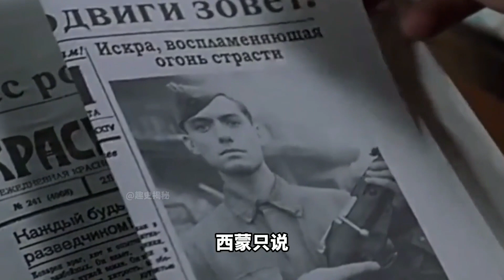世界狙击之王：短短4个月狙杀542人，甚至从来不用瞄准镜，纪录片